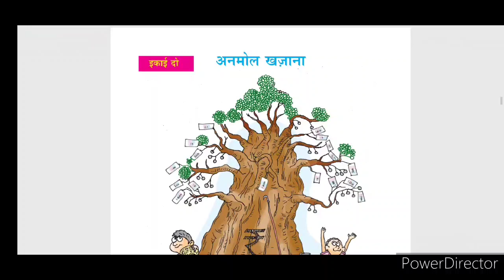KITE VICTERS STD 07 HINDI Class 10 Solved Activity First bell Malayalam explanation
Question Answers , meanings